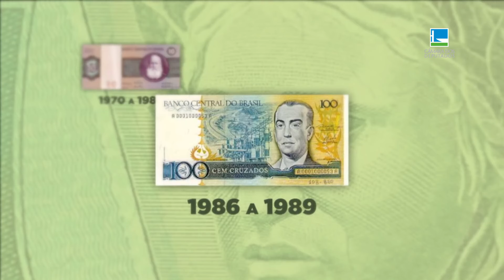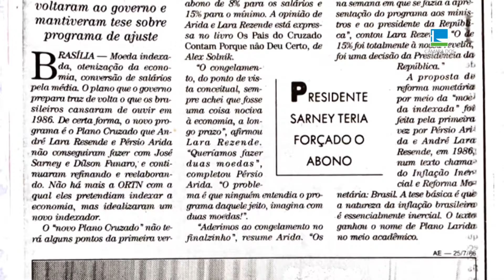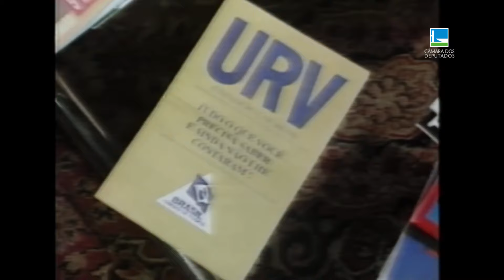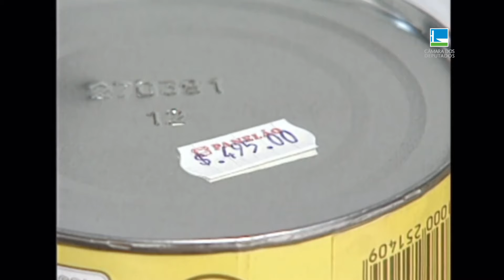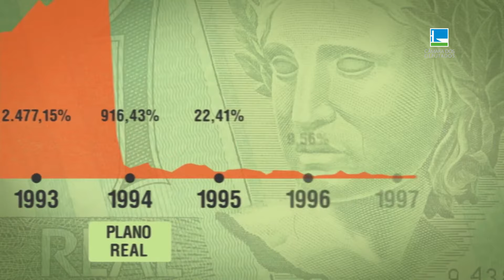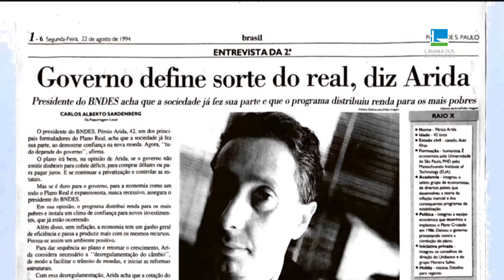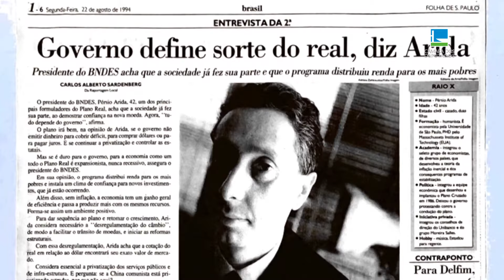30 anos do plano Real - 27/02/24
O real tornou-se a moeda brasileira no dia 1º de julho de 1994. Mas começou a ser arquitetada onze anos antes, num estudo apresentado por economistas na Universidade Católica do Rio de Janeiro. Nesta reportagem especial da TV Câmara, lembramos os 30 anos de criação da moeda que nos livrou da inflação e permitiu encontrar o caminho da estabilidade monetária.